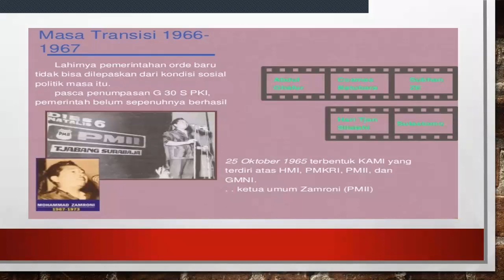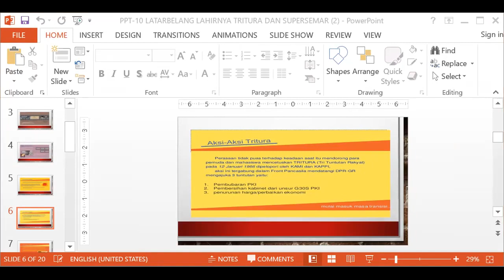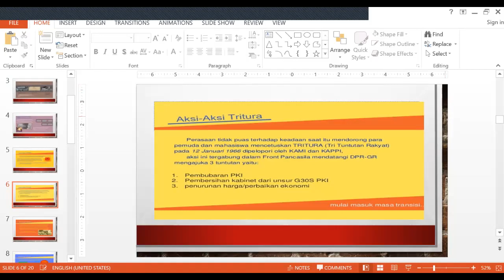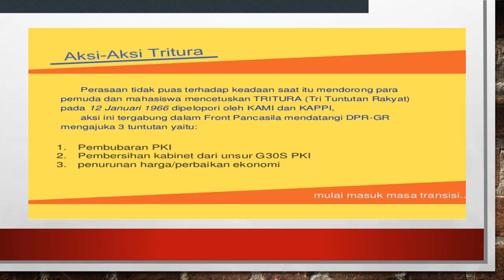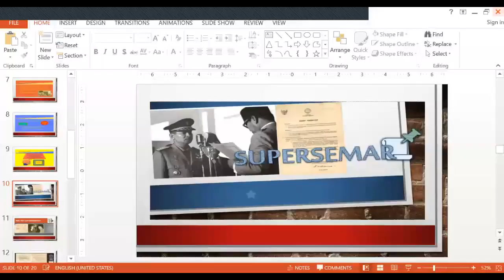Sejarah Indonesia Kelas XII - Review Masa Transisi dari Orde Lama ke Orde Baru 1965 1967 || Daring